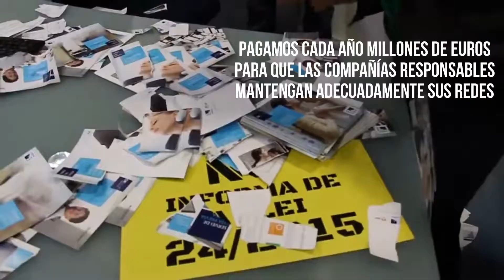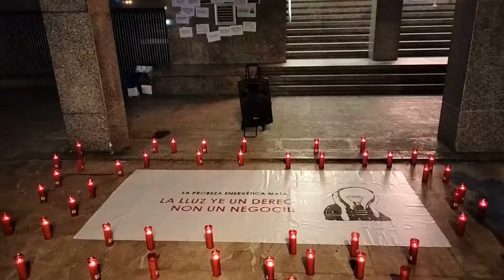No a los cortes de suministros | La pobreza energética mata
Por una nueva normalidad sin cortes de suministros
La energía es un derecho, no un negocio

En el marco de la Semana Europea de lucha contra la pobreza energética, este miércoles 17 de febrero 2021, nos concentramos en distintas localidades para denunciar la situación de absoluta desprotección de miles de familias